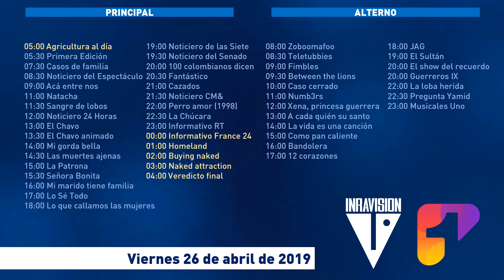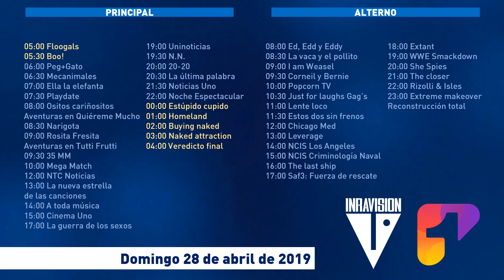Programación Señales Canal Uno del 22 al 28 de abril de 2019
Los programas resaltados en azul son los que tienen Closed Caption.